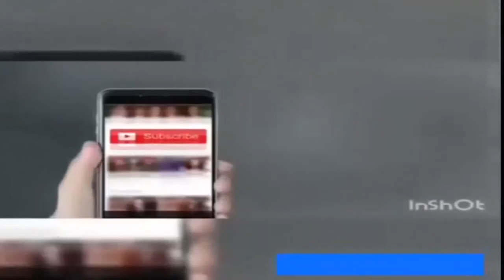tumahre paernts ne bataya tha The Most Populer Musically Videos Musically Compilation Video pak